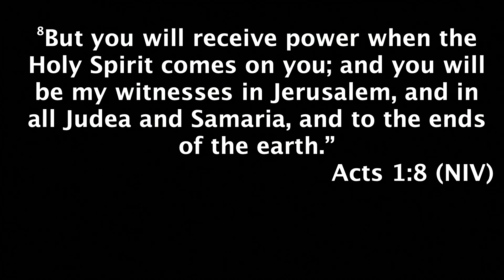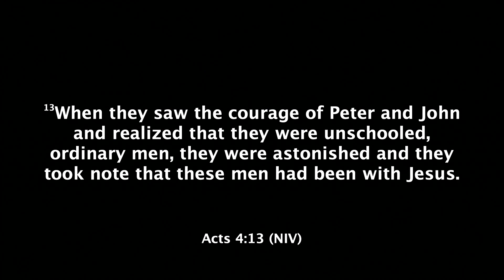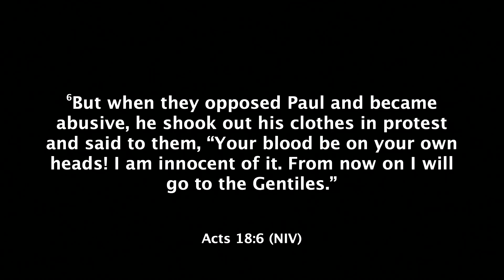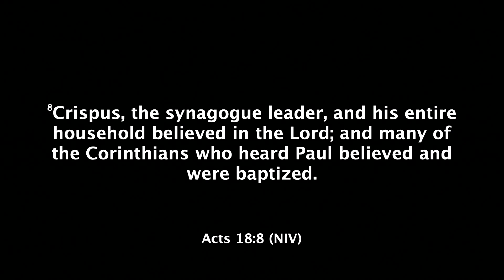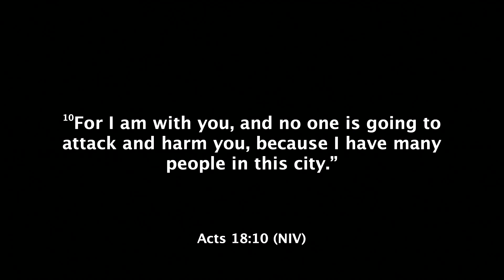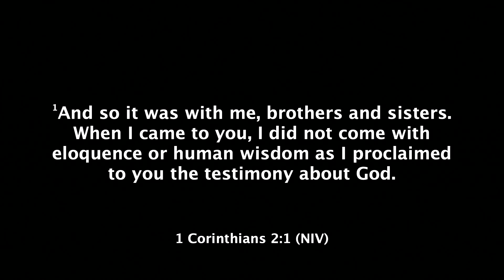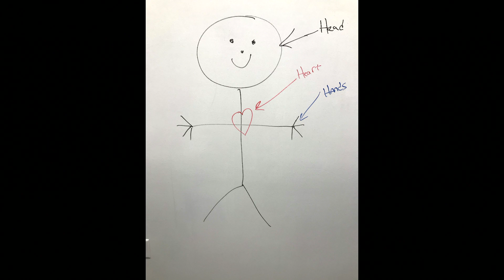The ACTS : Part 18 "Ordinary People" Sunday morning-11-1-2020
Pastor Gene Jacobs preaches through part 18 of the series The ACTS. Titled "Ordinary People"